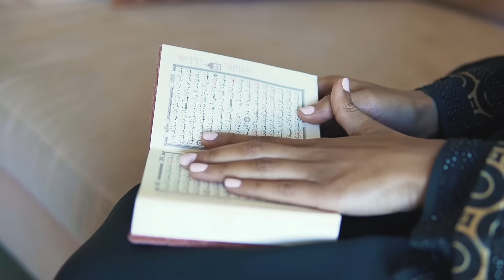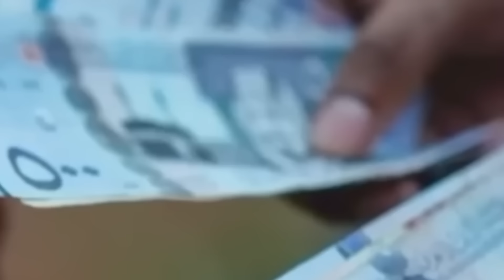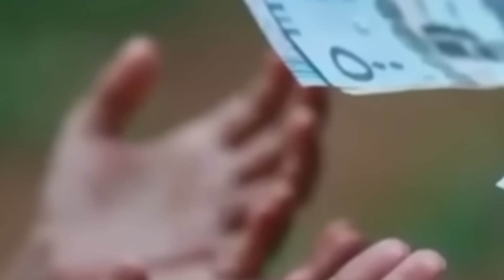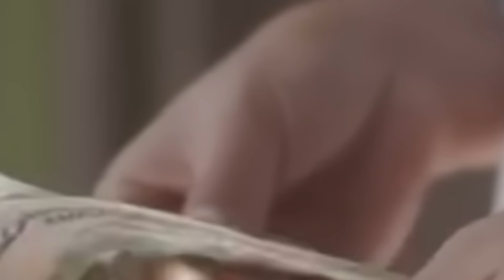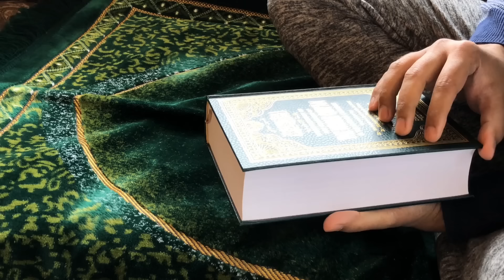Kaba Ke Imam Abdul Rehman Ko Aaya Ajeeb Sapna || Allah Ka Mojza In Saudi Arabia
100% कामयाबी का राज़ नमाज़ में है।

जरूर करे।

अल्लाह हाफिज़
(Faid Malik)